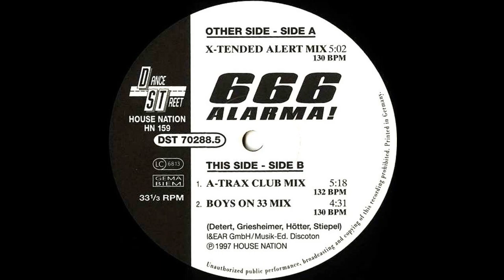Alarma! (X-tended Alert Mix) - 666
12" Single, 33 ⅓ rpm - 1997